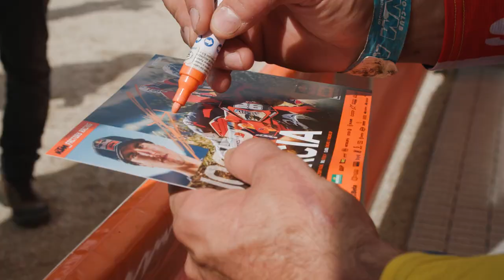Josep Garcia dominates Enduro1 class at GP of Spain | KTM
Red Bull KTM Factory Racing's Josep Garcia was full gas once again as he dominated his Enduro1 class on both days of racing in Spain.

With his home fans cheering him on trackside, the KTM 250 EXC-F rider went fastest in E1 in each and every test to ultimately top the category by a huge margin on Saturday and Sunday.

Finishing as runner-up in the hotly contested overall EnduroGP class, Josep now looks ahead to the rest of the season, fully focused on putting his KTM on the top step of the championship podium.